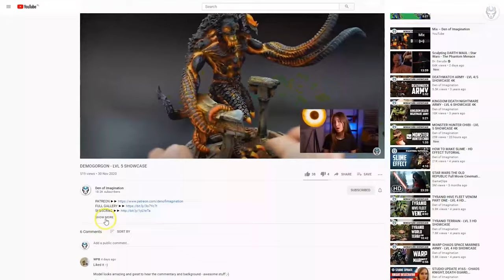FANTASY MODELS - LVL 4/5/6 MINIATURES SHOWCASE 4K